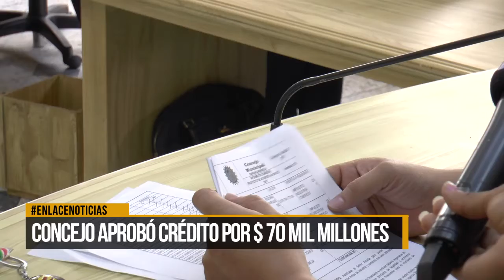Concejo aprobó crédito por $70 mil millones